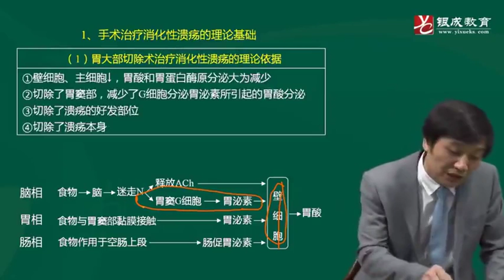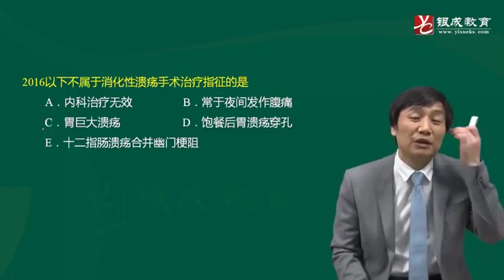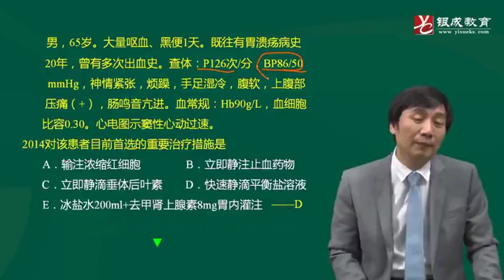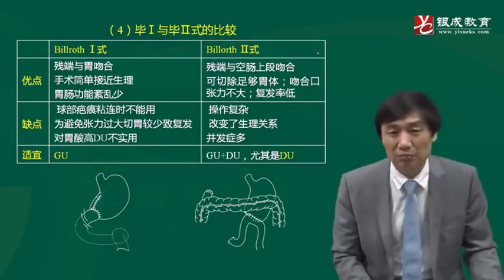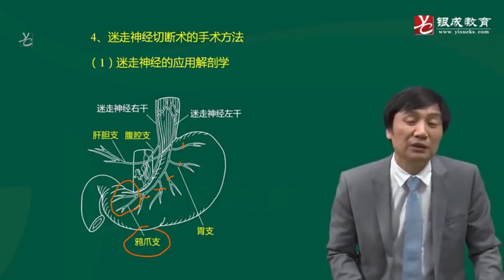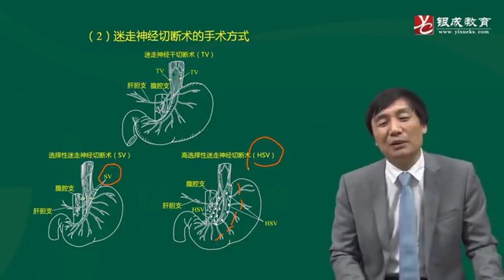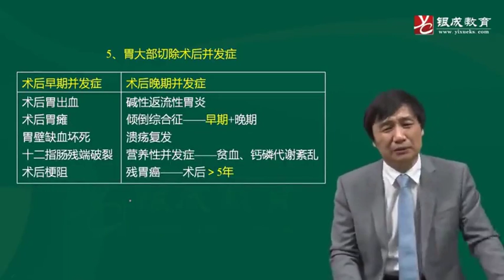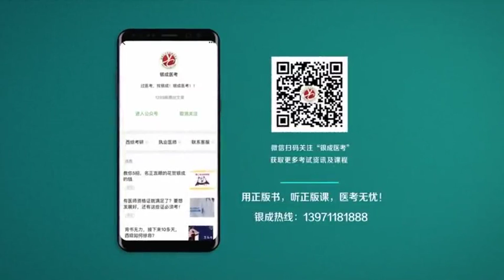58 消化性溃疡1